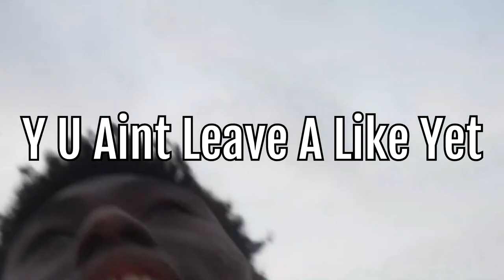PUBLIC INTERVIEW AT THE BEACH | (CHICAGO)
ASKING BADDIES CRAZY QUESTIONS ON THE BEACH | PUBLIC INTERVIEW (CHICAGO)
*Daily Uploads*